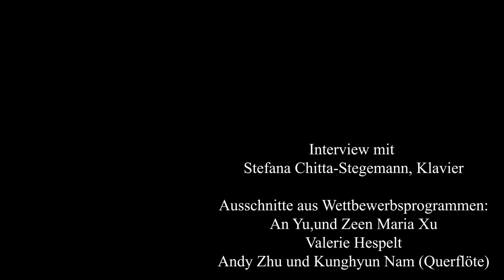Fachbereich Tasten: Klavierklasse Stefana Chitta-Stegemann | Dr. Hoch's Konservatorium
Herzlich Willkommen bei Dr. Hoch's digital!
In diesem Video haben wir mit Stefana Chitta-Stegemann über ihren Klavierunterricht am Konservatorium gesprochen.

Beteiligte:
Stefana Chitta-Stegemann, Dozentin für Klavier